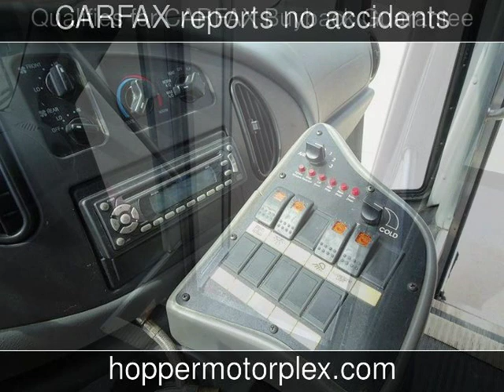2007 Ford E-450SD Used Cars - McKinney,Texas - 2019-09-13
See more details about this used car This 2007 Ford E-450SD with 43,450 miles is for sale at Hopper Motorplex.